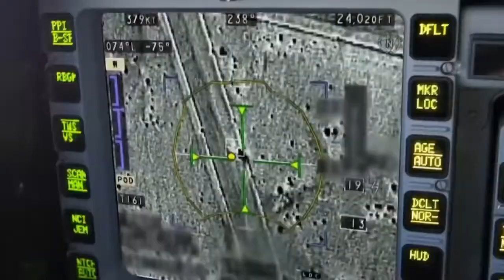قصيدة الشاعر ناصر الفراعنه في امير قطر تميم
اخضع اخضع يا عديم الراي وردي العزيمه